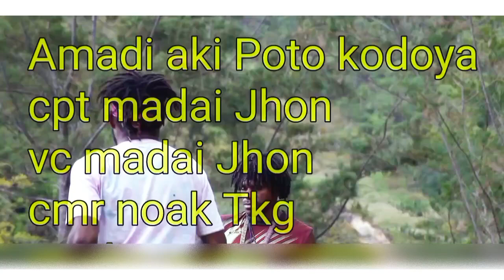AMADI AKI POTO KODOYA || Madai Jhon | MUSIC VIDEO - lagu terbaru papua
(Lagu bahasa daerah dari wilayah Meepago tepatnya di kabupaten Paniai, Distrik Yatamo, kampung TAGE BIRU dibawa gunung deiyai, Provinsi Papua, Negara Indonesia).

Judul    : AMADI AKI POTO KODOYA
Cipt       :  Madai Jhon
Voc        :  Madai Jhon
Cam      : Noak Tkg
Studio   : Wotai Star X @lbtagebirustar
Pro        : 2024

Selamat Menonton dan Mendengarnya...!!!

Mohon Jangan Lupa... !!

Semoga Terhibur

Terimakasih Banyak Kepada Anda Semuanya Yang Mendengarkannya...!!

Koyao Koha Kosa